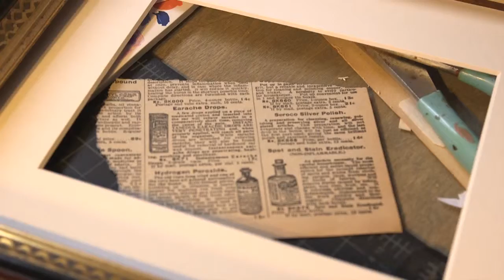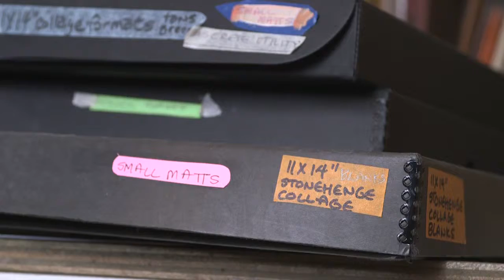Excerpts from David Powell Interview